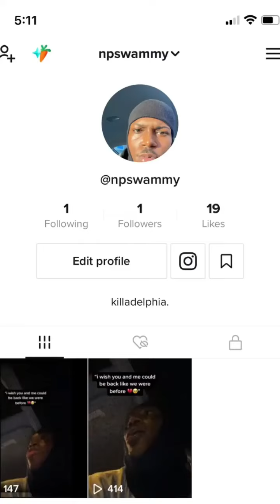19 YEAR OLD RAPS ABOUT CHEATING GIRLFRIEND💔💔 *EMOTIONAL*😢